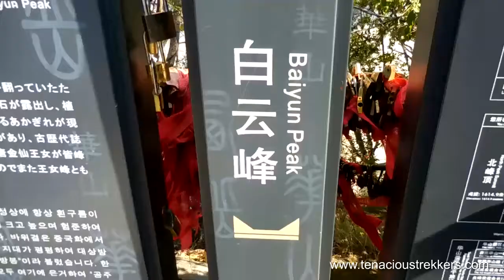Deadliest Hike in the World & the 5 Peaks of Mount Hua - Huashan, China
During our visit to Mount Hua (also known as Huashan) we managed to conquer all 5 peaks and complete the "most dangerous hike in the world".. Vast Sky Plank Walk in a day!

We started by arriving on North Peak (Cloud Terrace Peak) and hiked to East Peak (Facing Sun Peak), the most arduous portion of the climb. Followed by a quick climb to Middle Peak (Jade Maiden Peak). Up next we trekked to South Peak (Landing Wild Geese Peak) and mentally prepared ourselves for Plank Walk..technically called Vast Sky Plank Walk. At the end of Plank Walk, we visited Baidi Temple and backtracked for a bit to finally arrive at West Peak (Lotus Flower Peak) to board the cable car back down.

This was an unforgettable journey that is not as popular as it should be! I recommend anyone planning on visiting China to make time to visit Mount Hua, the holiest of the Taoist mountains.

Make sure to check out our previous video with step by step instructions on how to get to this amazing mountain near Xi'an.